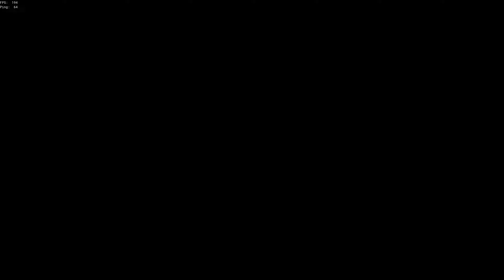KRASSES PIRATEN PvP!! | Sea of Thieves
Moin Leute, willkommen zum ersten Weihnachtsvideo in diesem Jahr. Sommer und ich sind in Sea of Thieves unterwegs. Besser gesagt im PVP Modus The Arena. Ich denke, es ist ein super Video zum Anschauen aber schreibt mir gerne eure Meinung! Viel Spaß mit dem Video!

Lautsprecher: (neuere Version, meine gibt es nicht mehr zu kaufen.)

2021